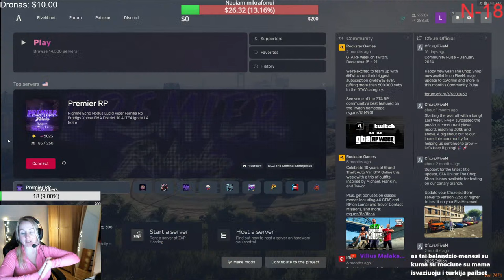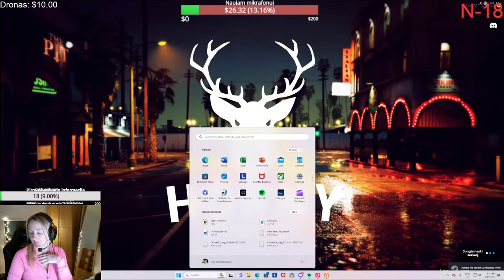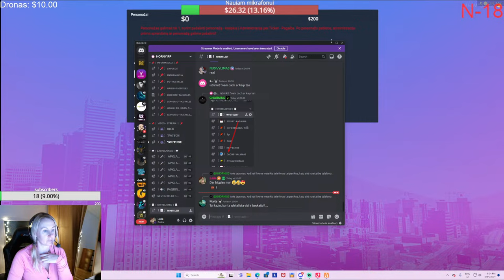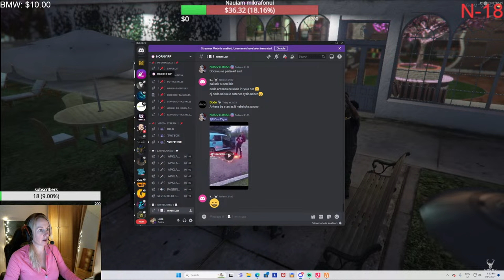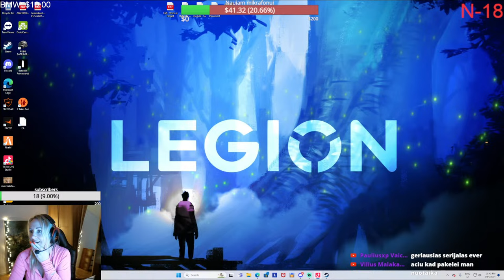Leila gaming cs2